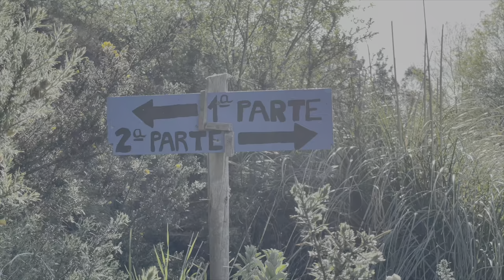3ª BTT SAN SADURNIÑO - 30 DE XUÑO DE 2024 - BIELA E CHAVETA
Velaquí un anuncio que fixen para o clube ciclista no que estou, o Biela e Chaveta de San Sadurniño. Animádevos a pasar por Sansa...

III BTT de San Sadurniño.
Organizada por MTB Biela e Chaveta.

Inscricións até o 23 de xuño na páxina da federación galega de ciclismo.

Curta de 30 Km +600 m ou Longa de 47 Km +1225m

15 € federados e 25 € non federados (inclue seguro dun día).

Limitado a 200 inscricións.

Actividades para acompañantes ao longo da mañá.

Xantar para participantes e acompañantes, churrasco por 10€. Menores de 12 anos gratis) na finca da Cortiña (Senén)

Ao final do xantar haberá sorteos, e xogos para as crianzas

Entrega de dorsais de 07:30 a 08:30 e saida da BTT ás 09:00, ambas no Pavillón de San Sadurniño,

Imaxes de dron cedidas por @naraio